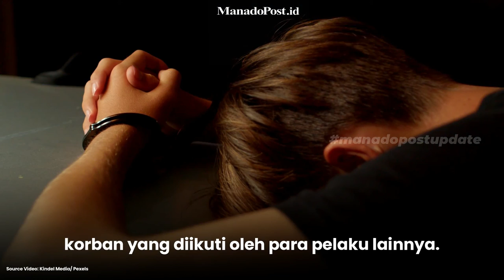4 PEMUDA DITANGKAP TIM OPSNAL POLRESTA MANADO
Tim Opsnal Polresta Manado mengamankan 4 pemuda belasan tahun yang diduga telah melakukan penganiayaan secara bersama-sama dengan senjata tajam (sajam) terhadap korban, seorang pria bernama Irvan Panggi (27), warga Kelurahan Wanea Manado.

atau kunjungi website resmi Manado Post